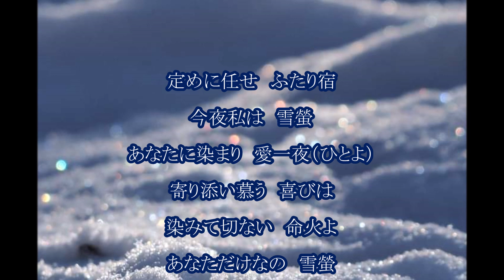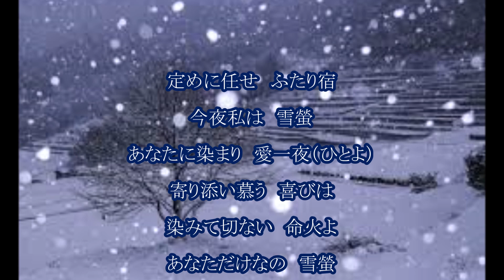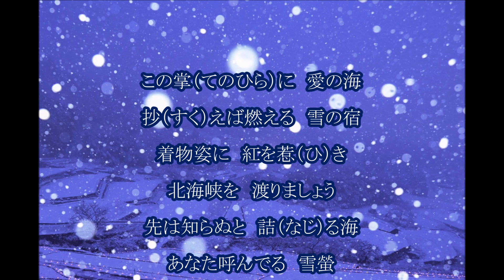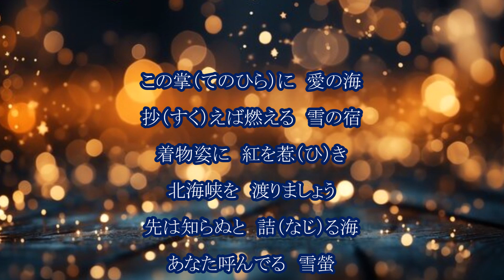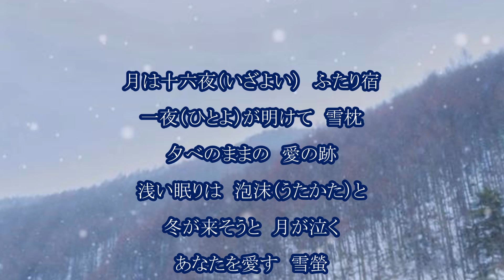高石かよ子 雪蛍 カラオケ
高石かよ子さん、埼玉を中心に、関東地区で活躍中とか
メジャー曲としては２曲目なのかな？